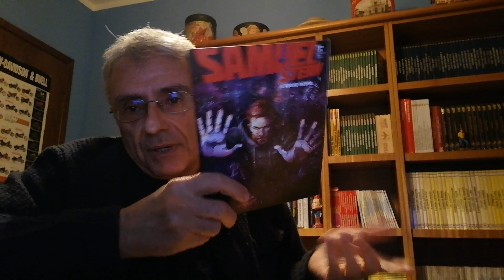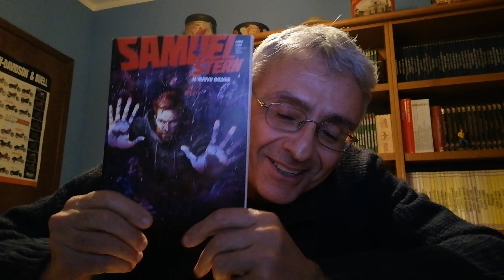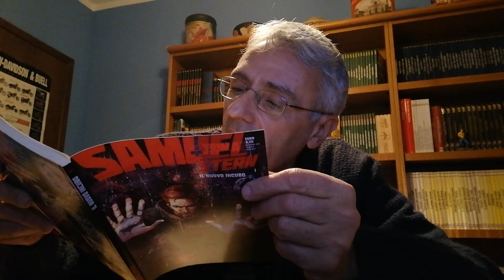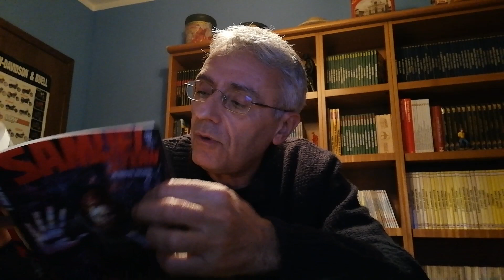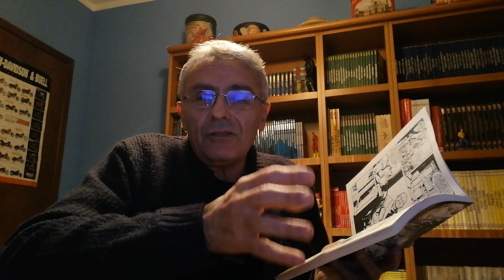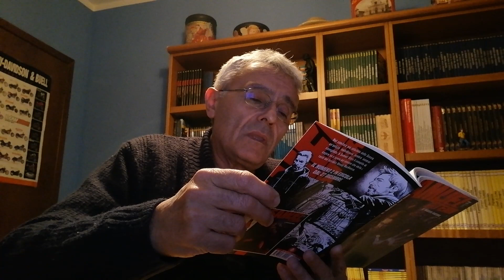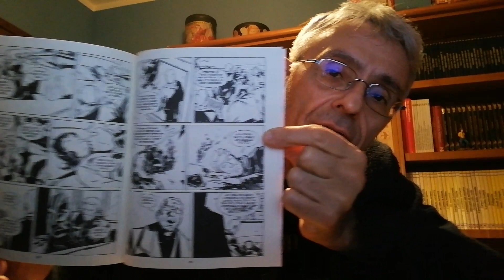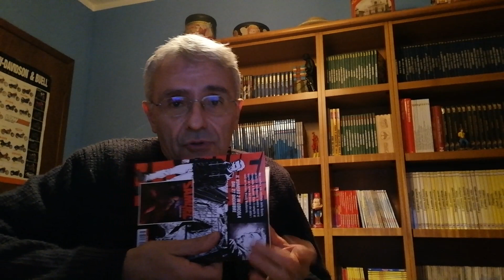Samuel Stern 1 - Il Nuovo Incubo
Un nuovo fumetto horror pubblicato da Bugs Comics che si preannuncia "interessante"...